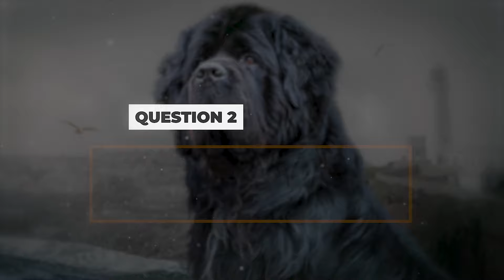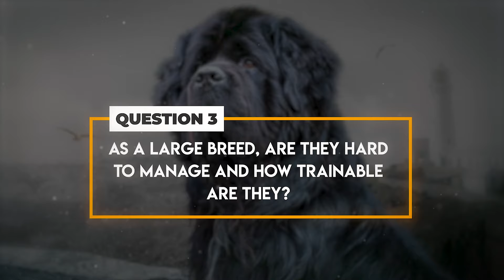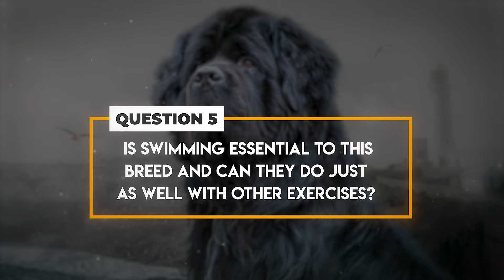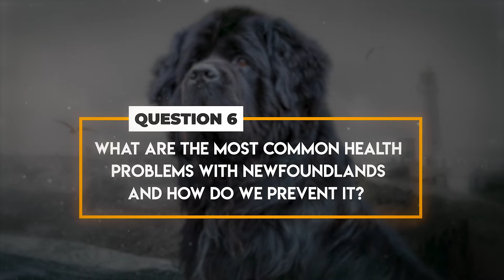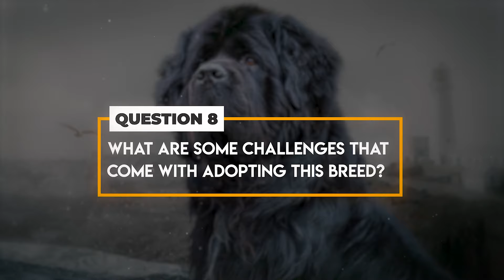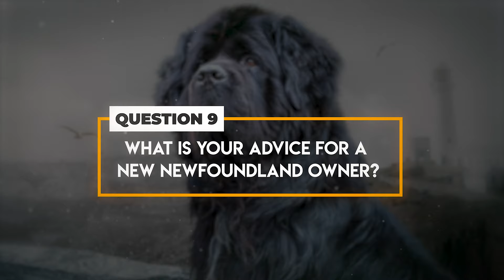10 Questions with a Newfoundland Dog Owner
Coming from the far north Newfoundland Island of Canada… They’re one of the largest dog breeds in the world… Bred for carting and hauling side by side with sailors… These powerful, selfless dogs heroically rescued passengers from drowning and have kept their caring nature and great loyalty to this day… From heroes to one of the best family companions… As nothing good comes without a challenge… Giant dogs, almost twice your size, howling, drooling and shedding like it’s their job…  Are they worth the trouble? What’s it like to own a Newfoundland dog? And how about NINE??!
In this episode, 10 questions for a Newfoundland dog Owner.